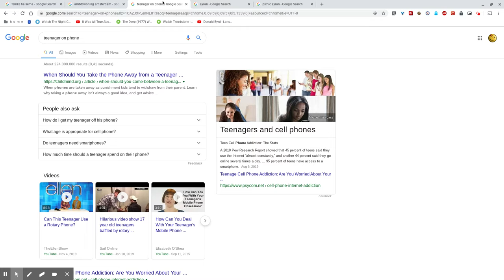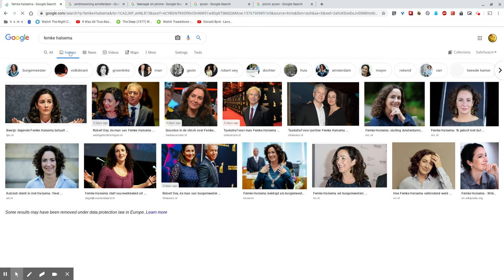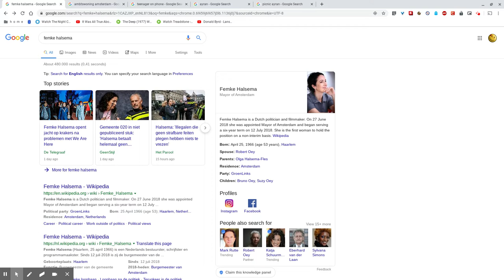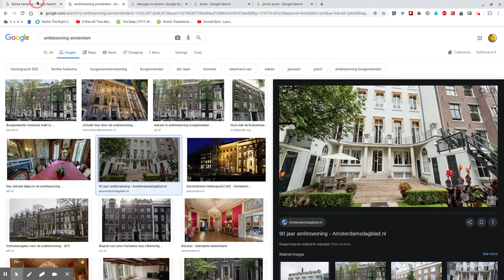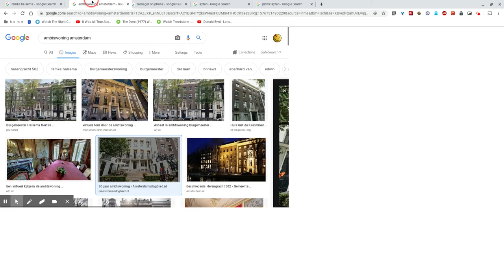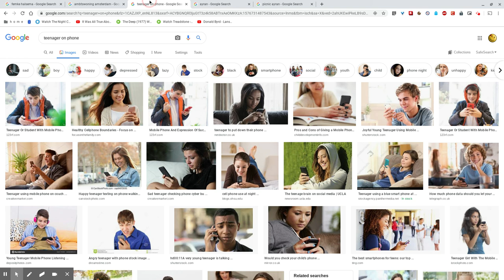(Picnic) Ayran (Spoiler Review)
We staan aan de vooravond van een jaarlijkse marteling: kerstvakantie. Ik adviseer Picnic Ayran. Dat helpt. Echt.